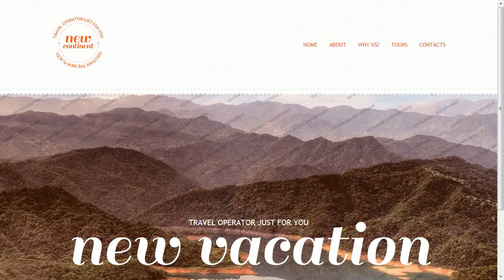Vacation Trip Website Template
Vacation Trip Website Template is a pre-made professionally designed web template to showcase your product or content in a unique way. This template is designed with user experience and usability in mind.